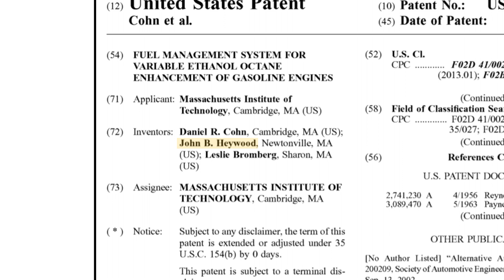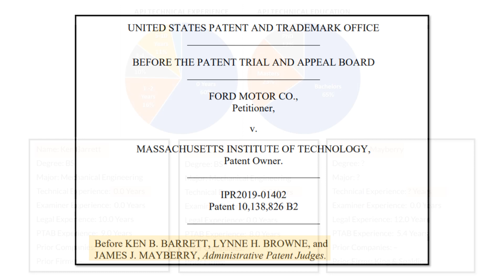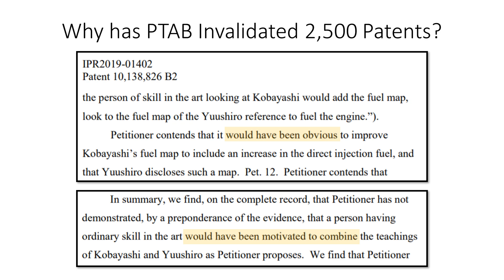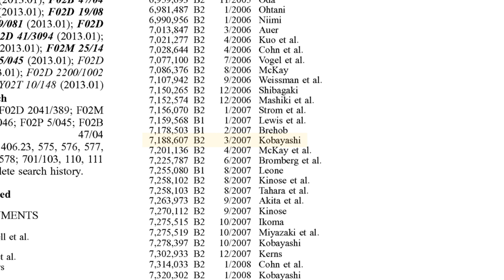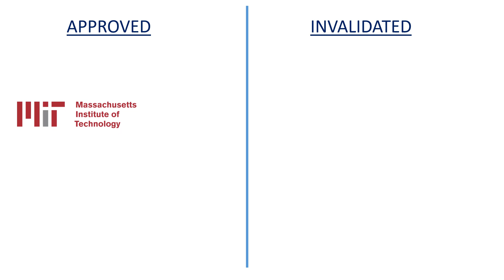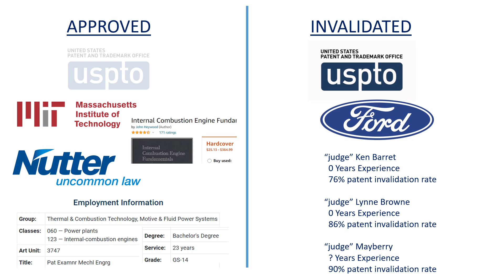John Heywood, MIT Inventor INVALIDATED by USPTO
The PTAB division of the USPTO recently invalidated their 2,500th patent - for a total of 84% of the 3,000 patents they have reviewed. This video explains how and why so-called "judges" at the USPTO sided with Ford against the real experts and the MIT inventor who wrote the textbook on internal combustion engines.